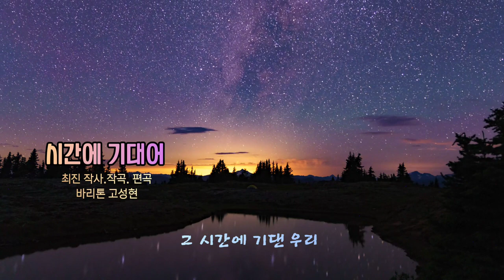시간에 기대어 - 바리톤 고성현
🎧시간에 기대어 -
바리톤 고성현

저 언덕 넘어 어딘가
그대가 살고 있을까
계절이 수놓은 시간이란 덤 위에
너와 난 나약한 사람
바람이 닿는 여기 어딘가
우리는 남아있을까
연습이 없는 세월의 무게만큼 더
너와 난 외로운 사람
설움이 닿는 여기 어딘가
우리는 살아있을까
후회투성인 살아온 세월만큼 더
난 기억하오 난 추억하오
소원해져버린 우리의 관계도
사랑하오 변해버린 그대 모습
그리워하고 또 잊어야하는
그 시간에 기댄 우리
사랑하오 세상이 하얗게 져도
덤으로 사는 반복된 하루가

KineMaster
CapCut
Inshot
VLLO
Video Maker
Power Direct
Background Eraser
Snapseed
글씨팡팡
멸치